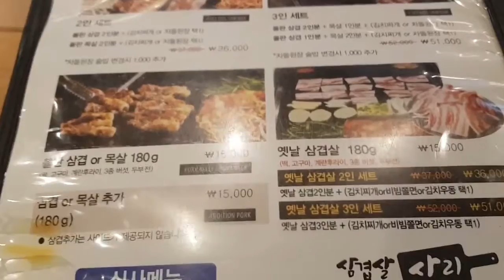Korean people's favorite food Grilled pork belly Roasted barbeque - 철산 돌삼닭 -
Korean people's favorite food Grilled pork belly Roasted barbeque - 철산 돌삼닭 - two-man set : 36,000 won [ Soybean Paste Stew with Beef Brisket + pork belly ] Location